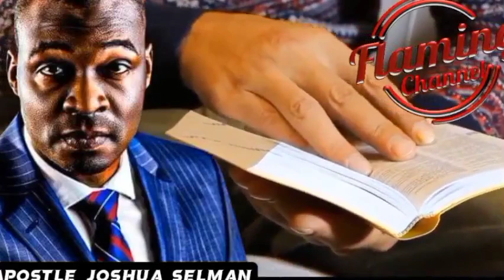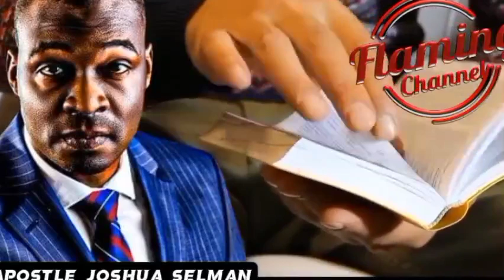KEY DECISIONS YOU MUST MAKE IF YOU WANT TO EXCEL - APOSTLE JOSHUA SELMAN | Flaming Channel live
For easy access to messages shared on this page, search for:

joshua selman
koinonia abuja
koinonia global
koinonia videos
Koinonia global apostle joshua seiman
sbhic connect
selman'â€™s videos
online sermons
commanding results
koinonia messages
apostle selman
koinoniasermons2021
koinoniawatchtv
koinoniasermons